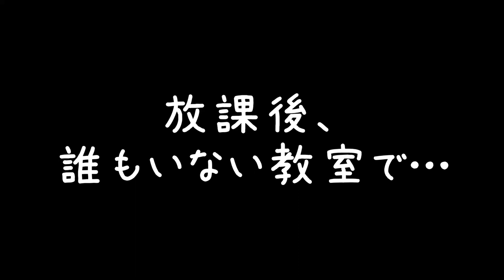春日部つむぎ、オタク君に告白する。の巻。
春日部つむぎは、片想いの男の子に大切なことを伝えようとしていた。

声：
VOICEVOX:春日部つむぎ
VOICEVOX:白上虎太郎
VOICEVOX:ずんだもん

素材：
ずんだもん立ち絵素材 / 坂本アヒル さんのイラスト

3. Clair de lune
4. Passepied
Gerluz (piano)